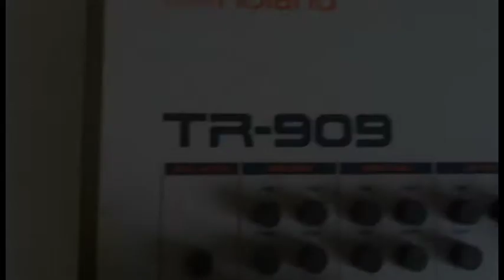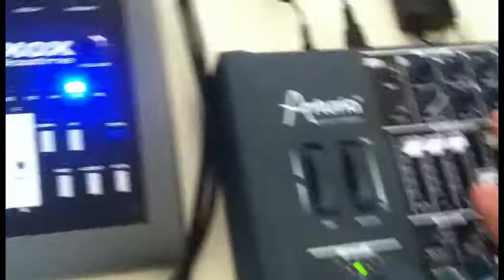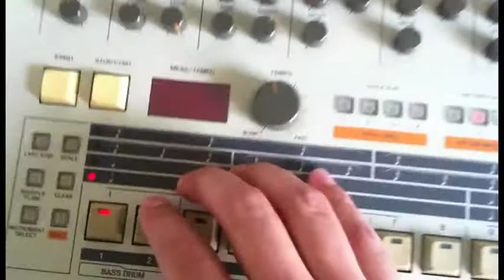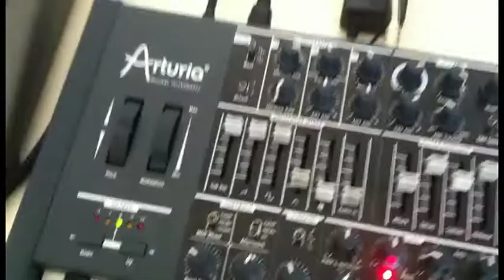Tweaking Knobs @ Home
TR-909 + Resonator + x0xB0x + RAT + Minibrute